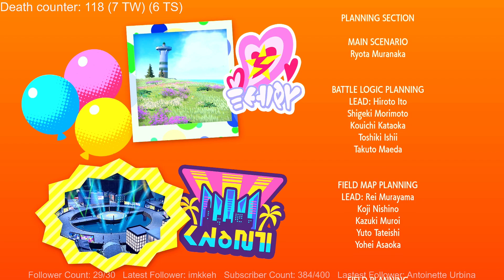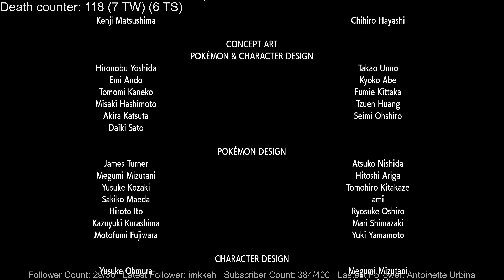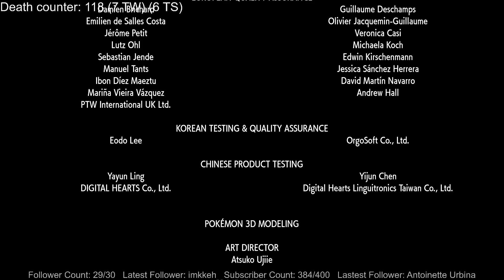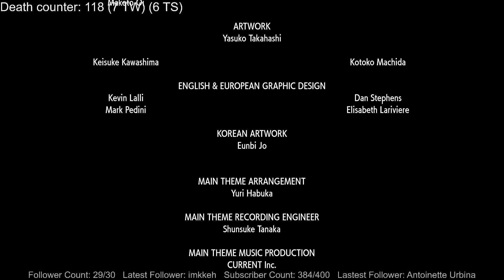Miraidon's redemption, and The end of the main story! Pokemon Violet playthrough pt 58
After battling Professor Turo, we take on a real challenge! The security system locks down and only lets pokeballs registered to Turo come out, so we had to break out good ol' Miraidon! Once we do the rival Miraidon comes out and we have a game of chess, and are able to complete our objective of shutting down the time traveling device!

Was it the Miraidon 1v1? Was it the fact that we beat the main game? Or maybe you liked the group dynamic in this game and the end scene?!